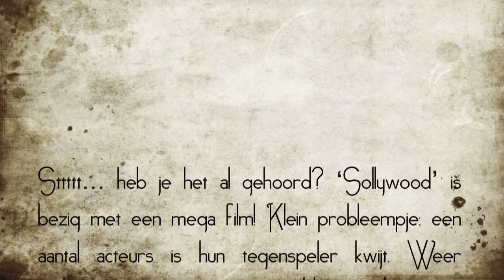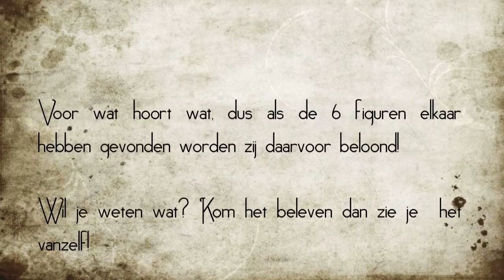Solar Citizen 2015 - Made by a designer